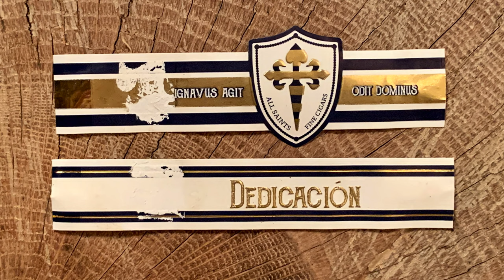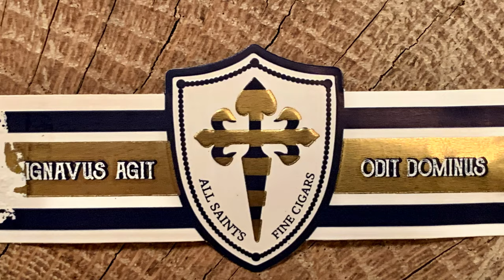Mr. Charuto - All Saints Dedicacion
Video-review onde Mr. Charuto fuma pela primeira vez um cigar da All Saints, uma marca rencente no mercado, mas com uma longa historia.